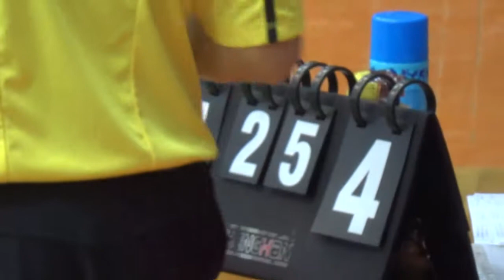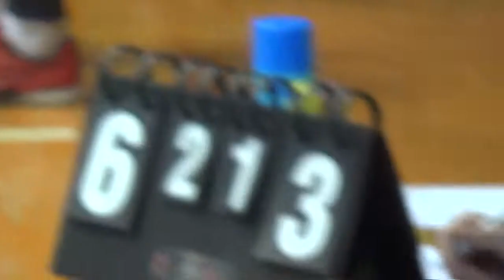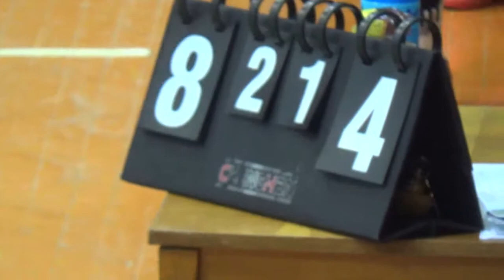7В Мегабанк – Универ обзор